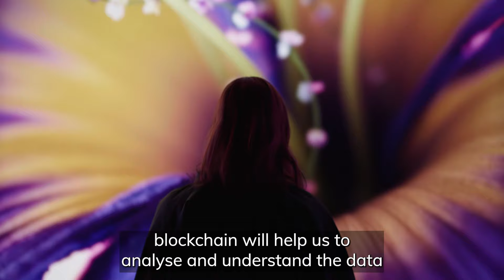The Exponential Era - Sustainability | Presented by Nokia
While over $58 trillion of global GDP is exposed to nature-related risks, the exponential potential of networks is helping to protect the environment and biodiversity.